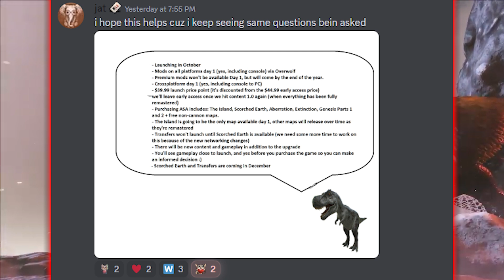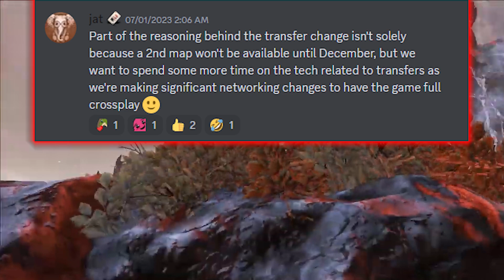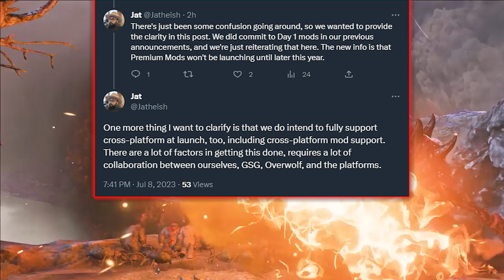PC + Console CROSSPLAY at LAUNCH ARK Survival Ascended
ARK Survival Ascended will be fully cross-platform at launch along with cross-platform mods provided through Overwolf. This means that ARK ASA will have crossplay between PC Steam, Xbox Series S/X and PlayStation 5. The recent ARK Survival Ascended roadmap changes have made things rather confusing as to what to expect at the release of the remaster in October 2023. But today I cover some of the things that have recently been confirmed to be at launch and what is coming later.

Survivors thanks for watching my video, if you like my content please do leave a like and comment on this video and subscribe to keep up with all the ARK news.

Generated by AI:
Stay up to date with the latest news on ARK Survival Ascended! Join GP as he brings you exciting updates, including the highly anticipated full cross-platform launch of the game, opening new possibilities for players across different platforms. Discover how improved server transfers may enhance your gameplay experience, ensuring a smoother transition and reducing the risk of losing progress. Get insights into the roadmap updates and confirmed points for ASA's launch, shedding light on what to expect. Explore the potential impact of significant networking changes and the introduction of crossplay, including cross-platform mod support. While opinions on crossplay may vary, this video delves into the implications and considerations surrounding the feature.